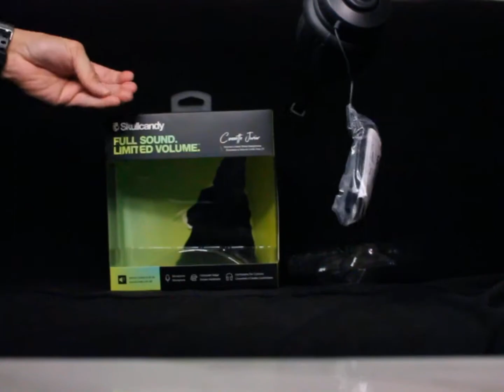UNBOXING SKULL CANDY CASSETTE JUNIOR 🎧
Protect your child's sensitive ears with the Skullcandy Cassette Junior on-ear headphones. Volume-limiting technology prevents over-exposure to higher decibels without compromising on sound quality. They're equipped with an in-line microphone so kids can use them to chat, Zoom, or respond to games and educational programs with their voice.
Brand: Skullcandy
Style: On‑ear
Connectivity: Wired
Feature: Over‑ear, With Microphone
Color: Black